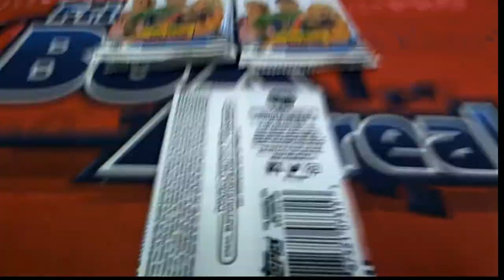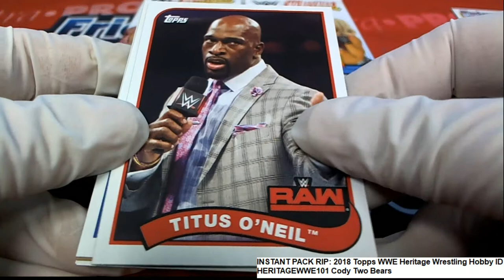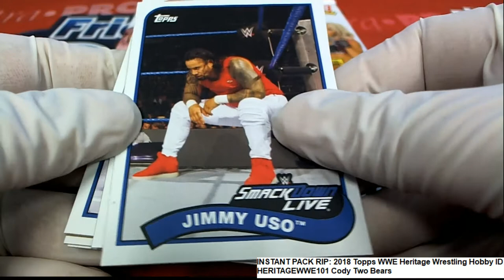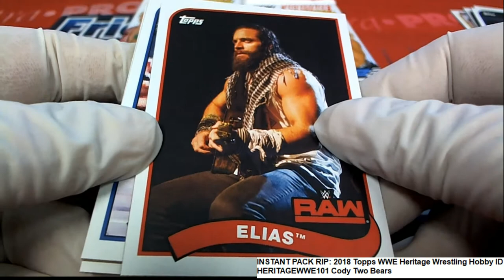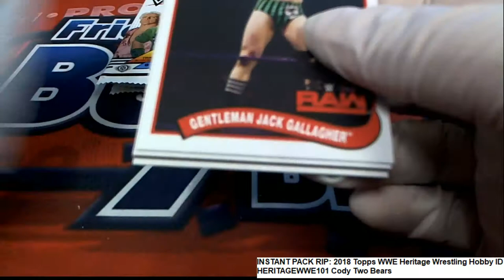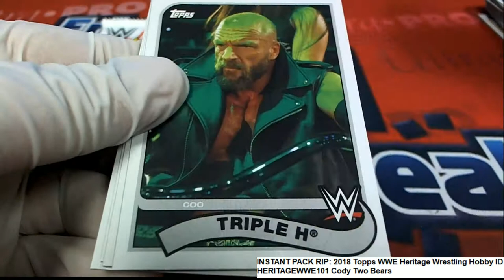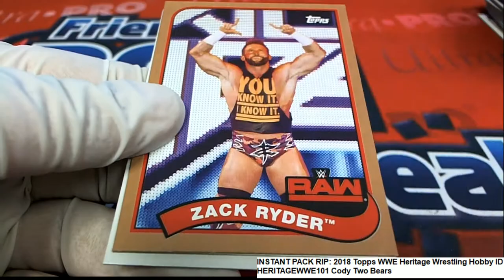2018 Topps WWE Heritage Wrestling Cody's Packs ID HERITAGEWWE101